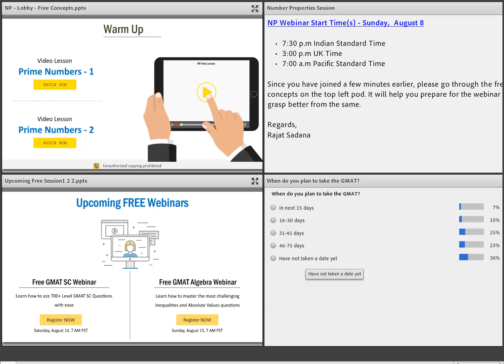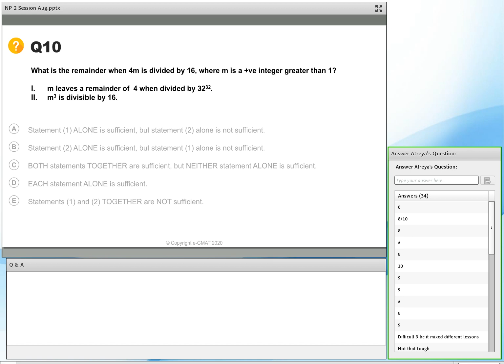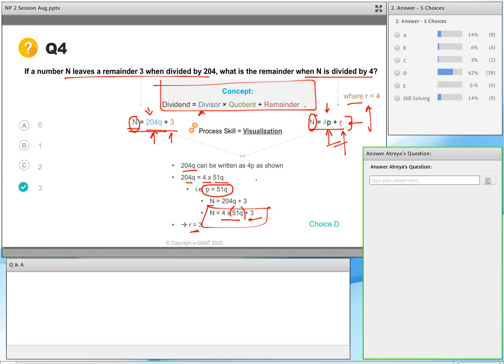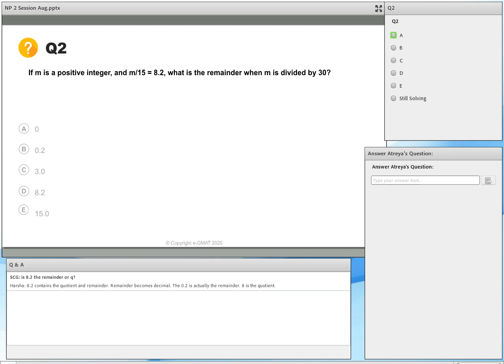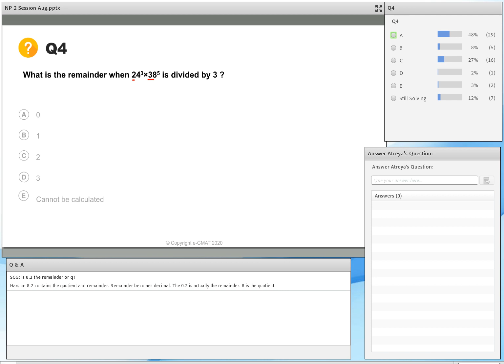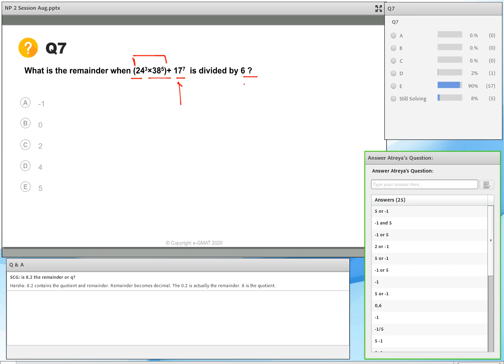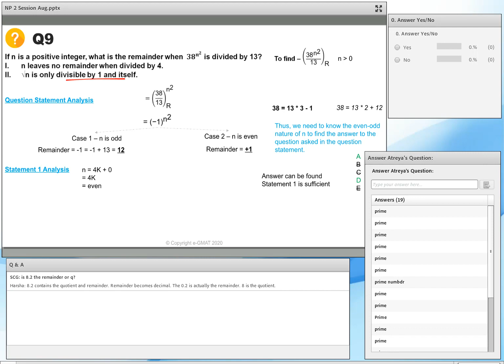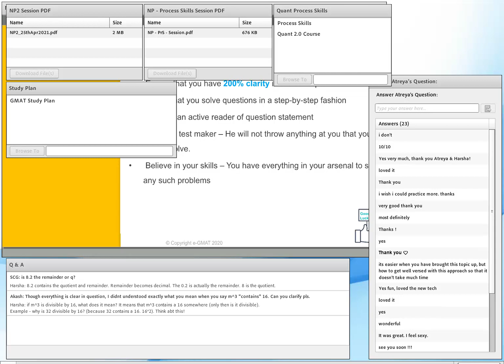GMAT Number Properties: Solve 700-level questions with 90% accuracy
**Dividend = Divisor * Quotient + Remainder**

In this webinar, we explored this concept, demonstrating how, using this equation, one can solve 700-level PS and DS questions without doing the math. Then we derived the concept of positive and negative remainders solving the most challenging questions that the test is likely to throw at you.

Go through the video and solve the questions to get comfortable with this fascinating equation.

**Next Steps**

1. Download the PDF and revise the concepts learned.
3. Solve questions in Scholaranium